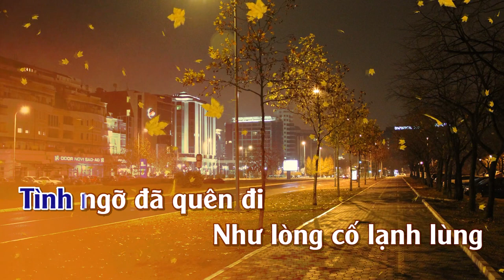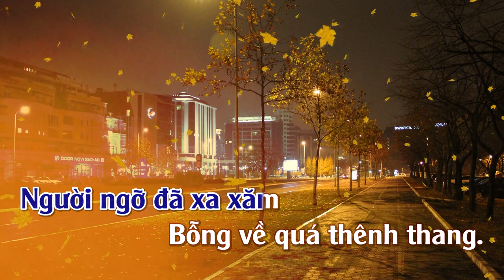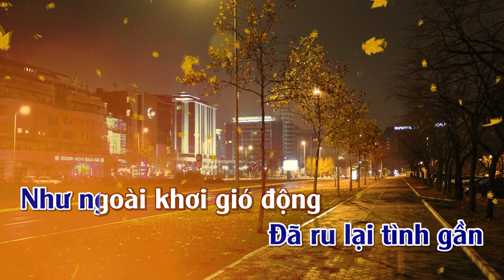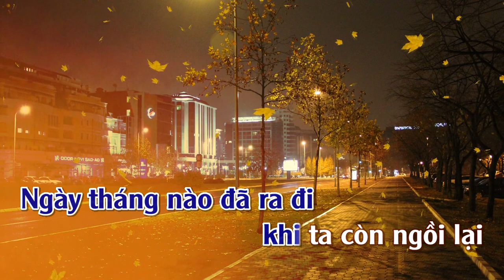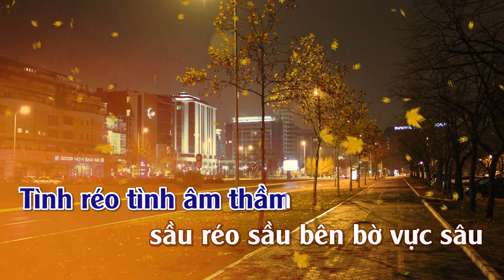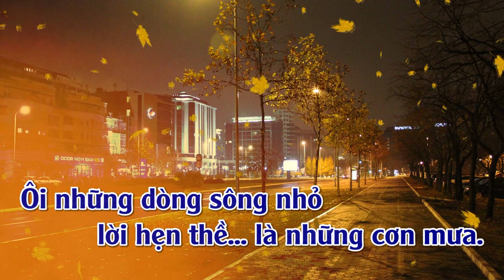LK.Tình Nhớ & Tình Xa | Karaoke | Tone | Nam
Liên Khúc Tình Nhớ & Tình Xa